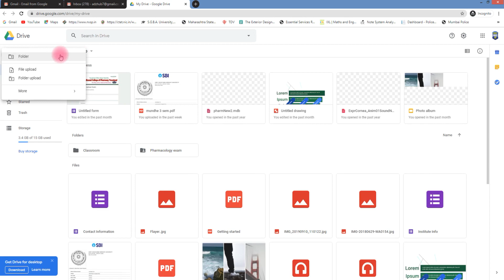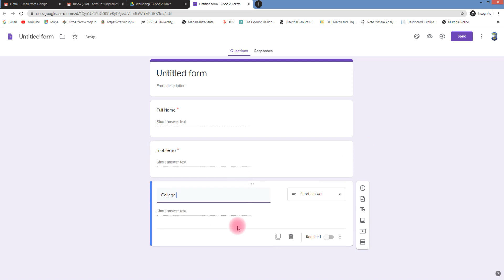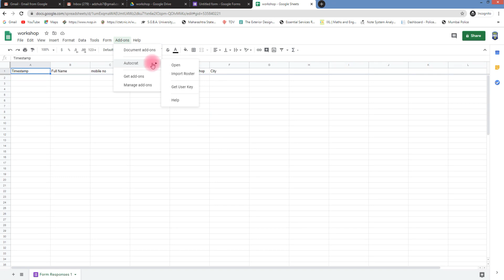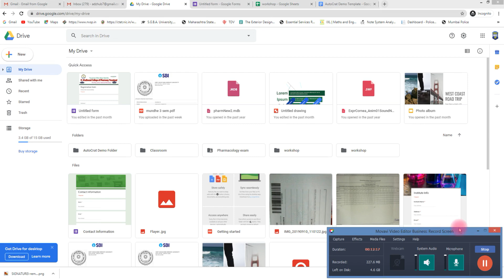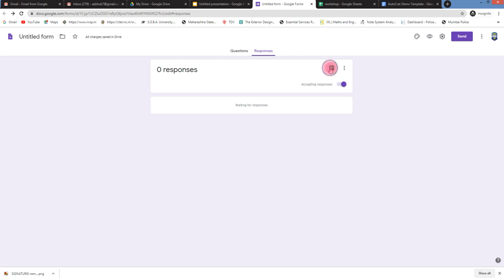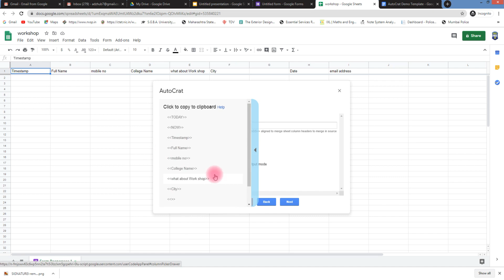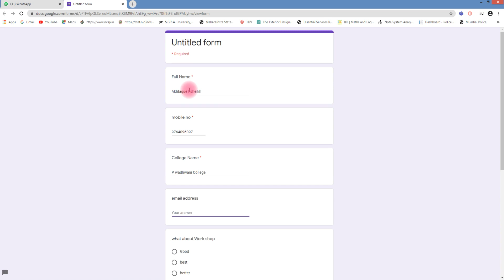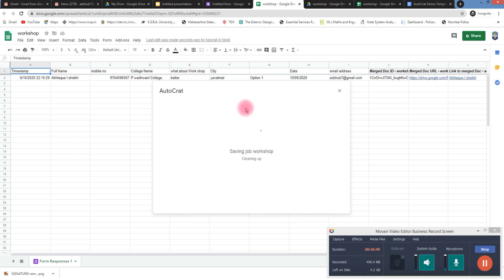Easy Steps for Generate Certificate automatically from google sheet for webinar workshop & seminar